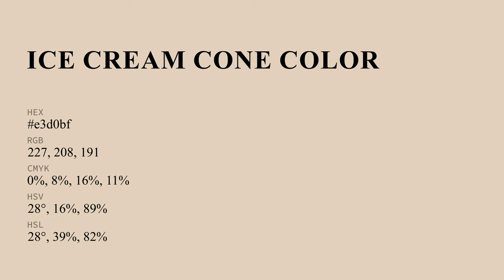Ice Cream Cone color e3d0bf hex color - Orange color - Cool color e3d0bf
What color is Ice Cream Cone ? e3d0bf hex color - Orange color - Cool color e3d0bf

Hex e3d0bf Color Code is also known as Ice Cream Cone color.

Hex e3d0bf Color code in RGB color code model is created after adding 89.02% red color, 81.57% green color and 74.90% blue color.
Hex e3d0bf Color code in CMYK color (process color) code model is generated after subtraction of 0% cyan, 8% magenta, 15% yellow and 10% black.